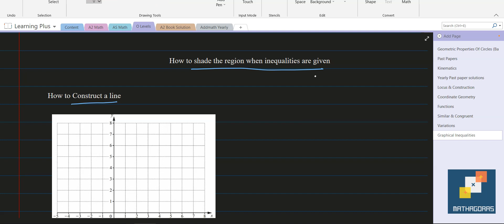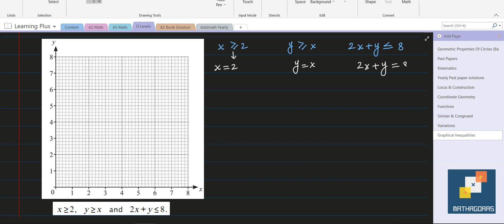Finding shaded region | Graphical Inequalities | How to plot a line | Easy method | Urdu/Hindi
Easy method to find graphical inequalities of shaded region. O Level Mathematics 4024/0580, all chapter videos are available.